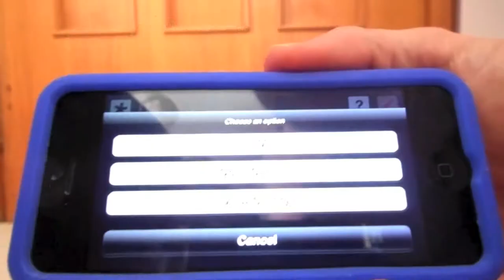Gun Movie FX on iPhone, iPad or iPod Touch 4&5G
Gun Movie FX app, quick and simple way to create a gunshot FX movie on your iPhone, iPad or iPod 4th & 5th Generation, as shown in this tutorial.